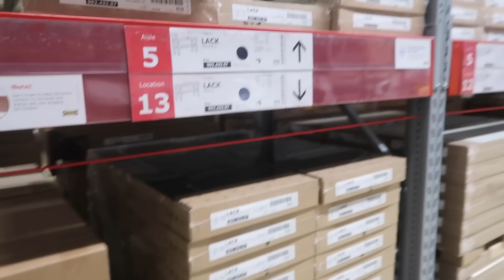MOVING VLOG 3! It nearly all went wrong lol...